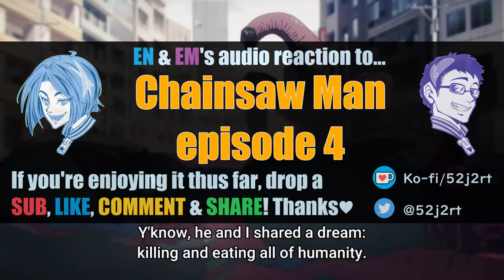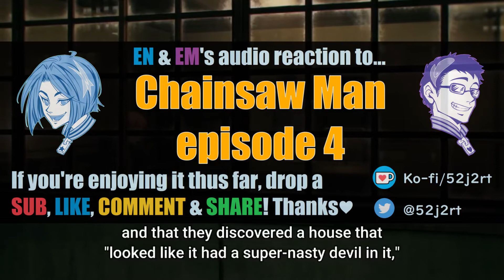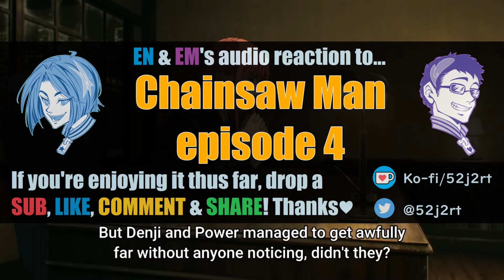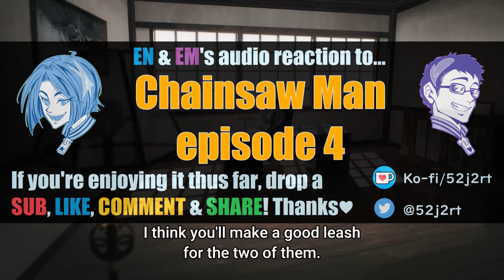【Chainsaw Man】1x4 "Rescue" Reaction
A radio/podcast style anime reaction★ It could be fun ( ͡° ͜ʖ ͡°)

🟢 ⇒ On Going
🔴 ⇒ Completed
🔵 ⇒ Miscellaneous

チェンソーマン © 藤本タツキ (Fujimoto Tatsuki)